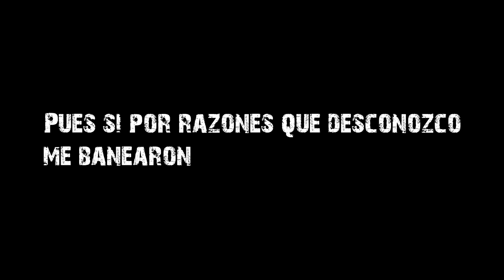MISCREATED #6.- ME BANEAN POR LA CARA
Muy buenas chavaleria, bienvenidos un dia mas!!!

En esta ocasion os traigo como me banean por la cara por matar a un tio, tendria que ser admin o algo y le daria coraje!
Muy buenas chavaleriaaaaaa!!
Si quereis Skins Gratis esta es vuestra página :D. Si quereis podeis entrar sin el referido, pero yo os agradeceria que entrarais con el. Muchas gracias.

Código: Rll3
DATOS DE INTERÉS
Mi PC:

Procesador: Intel(R) Core(TM) i5-4430 CPU @ 3.00 GHZ

Memoria RAM: 16 GB

Tarjeta gráfica: NVIDIA GEFORCE GTX 970

Teclado: Mars Gaming 215k Retroiluminado

Ratón: Tacens Mars Gaming MM5 DPI

Cascos: Logitech G930

Silla: DXRacer Blanca y negra